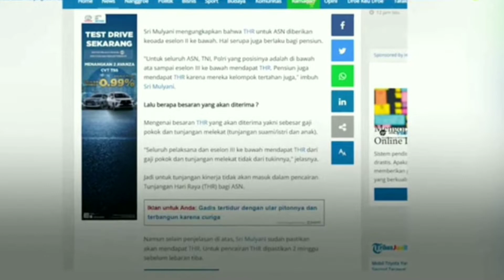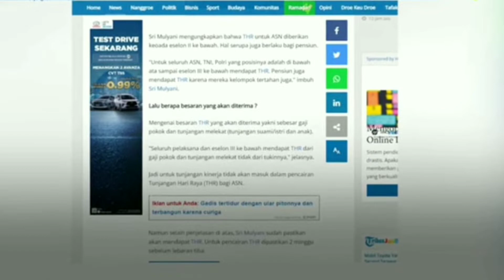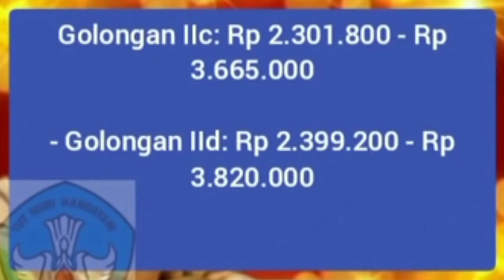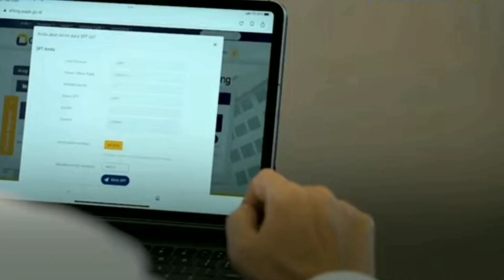THR SEGERA CAIR,, INILAH JADWAL DAN BESARAN THR 2022 BAGI PNS DAN PENSIUNAN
Ketentuan THR Lebaran 2022 untuk PNS

Jika besaran THR Lebaran 2022 untuk PNS tetap sama dengan ketentuan tahun 2021, maka sesuai PP Nomor 63 Tahun 2021 Pasal 6 ayat (1), THR Lebaran 2022 untuk PNS yang akan dibayarkan terdiri atas: gaji pokok; tunjangan keluarga; tunjangan pangan; dan tunjangan jabatan atau tunjangan umum.

THR Lebaran 2022 untuk PNS tersebut diberikan sesuai jabatan dan/atau pangkatnya. Secara lebih tegas, ketentuan THR Lebaran 2022 untuk PNS tanpa tukin yang mengacu pada aturan tahun lalu termuat dalam Pasal 10.

Disebutkan bahwa THR Lebaran untuk PNS tidak termasuk: tunjangan kinerja; tunjangan kinerja daerah atau sebutan lain; tambahan penghasilan pegawai atau sebutan lain; insentif kinerja; insentif kerja; tunjangan pengelolaan arsip statis; tunjangan bahaya, tunjangan resiko, tunjangan kompensasi, atau tunjangan lain yang sejenis; tunjangan pengamanan; tunjangan profesi atau tunjangan khusus guru dan dosen atau tunjangan kehormatan; tambahan penghasilan bagi guru PNS; insentif khusus; tunjangan khusus; tunjangan pengabdian; tunjangan operasi pengamanan; tunjangan selisih penghasilan; tunjangan penghidupan luar negeri; tunjangan atau insentif yang ditetapkan dengan peraturan perundang-undangan atau peraturan internal instansi pemerintah; dan tunjangan atau dengan sebutan lain di luar ketentuan sebagaimana dimaksud dalam Pasal 6, Pasal 7, Pasal 8, dan Pasal 9.

Perkiraan jumlah THR PNS 2022

Mengacu pada aturan pencairan THR tahun lalu, maka besaran THR PNS 2022 terdiri dari gaji pokok dan sejumlah tunjangan melekat, dengan catatan bila tetap diberlakukan THR PNS 2022 tanpa tukin.

Berikut daftar gaji pokok PNS berdasarkan golongan untuk menghitung nilai THR tahun 2022:

Gaji pokok PNS Golongan I:

Gaji pokok PNS Golongan Ia: Rp 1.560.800 - Rp 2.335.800
Gaji pokok PNS Golongan Ib: Rp 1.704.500 - Rp 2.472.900
Gaji pokok PNS Golongan Ic: Rp 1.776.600 - Rp 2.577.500
Gaji pokok PNS Golongan Id: Rp 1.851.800 - Rp 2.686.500

Gaji pokok PNS Golongan II:

Gaji pokok PNS Golongan IIa: Rp 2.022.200 - Rp 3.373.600
Gaji pokok PNS Golongan IIb: Rp 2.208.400 - Rp 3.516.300
Gaji pokok PNS Golongan IIc: Rp 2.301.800 - Rp 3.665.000
Gaji pokok PNS Golongan IId: Rp 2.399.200 - Rp 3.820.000

Gaji pokok PNS Golongan III:

Gaji pokok PNS Golongan IIIa: Rp 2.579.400 - Rp 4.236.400
Gaji pokok PNS Golongan IIIb: Rp 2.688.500 - Rp 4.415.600
Gaji pokok PNS Golongan IIIc: Rp 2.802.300 - Rp 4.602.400
Gaji pokok PNS Golongan IIId: Rp 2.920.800 - Rp 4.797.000

Gaji pokok PNS Golongan IV:

Gaji pokok PNS Golongan IVa: Rp 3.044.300 - Rp 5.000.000
Gaji pokok PNS Golongan IVb: Rp 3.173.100 - Rp 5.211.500
Gaji pokok PNS Golongan IVc: Rp 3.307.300 - Rp 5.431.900
Gaji pokok PNS Golongan IVd: Rp 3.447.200 - Rp 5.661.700
Gaji pokok PNS Golongan IVe: Rp 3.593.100 - Rp 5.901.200

Tunjangan yang masuk komponen THR PNS 2022

1. Tunjangan suami/istri PNS
Dalam PP Nomor 7 Tahun 1977 disebutkan, PNS yang memiliki istri atau suami berhak menerima tunjangan istri atau suami sebesar 5 persen dari gaji pokoknya. Namun bila suami dan istri sama-sama PNS, maka tunjangan hanya diberikan kepada salah satu, dengan mengacu pada gaji pokok paling tinggi di antara keduanya.

2. Tunjangan anak PNS
Berdasar PP yang sama ditetapkan bahwa besaran tunjangan anak, yakni 2 persen dari gaji pokok untuk setiap anak, dengan batasan tiga orang anak. Syarat tunjangan anak yaitu anak berusia kurang dari 18 tahun, belum pernah kawin, dan tidak memiliki penghasilan sendiri.

3. Tunjangan makan PNS
Peraturan Menteri Keuangan (PMK) Nomor 32/PMK.02/2018 tentang Standar Biaya Masukan Tahun Anggaran 2019 menyebut, PNS Golongan I dan II mendapat uang makan Rp 35.000 per hari, Golongan III sebesar Rp 37.000 per hari, dan Golongan IV mendapat Rp 41.000 per hari.

4. Tunjangan jabatan PNS
Adapun menurut Perpres No. 26 Tahun 2007 tentang Tunjangan Jabatan Struktural, besaran tunjangan jabatan per bulan adalah sebagai berikut:

Tunjangan jabatan PNS Eselon VA: Rp 360.000
Tunjangan jabatan PNS Eselon IVB: Rp 490.000
Tunjangan jabatan PNS Eselon IVAA: Rp 540.000
Tunjangan jabatan PNS Eselon IIIA: Rp 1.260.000
Tunjangan jabatan PNS Eselon IA: Rp 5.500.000

5. Tunjangan umum PNS
Bagi CPNS dan PNS yang tidak menerima tunjangan jabatan struktural, tunjangan fungsional, atau tunjangan yang dipersamakan dengan tunjangan jabatan, akan diberikan tunjangan umum. Dalam Perpres No. 12 Tahun 2006 tentang Tunjangan Umum Bagi PNS dijelaskan besaran tunjangan umum adalah sebagai berikut:

Tunjangan umum PNS golongan IV: Rp 190.000
Tunjangan umum PNS golongan III: Rp 185.000
Tunjangan umum PNS golongan II: Rp 180.000
Tunjangan umum PNS golongan I: Rp 175.000